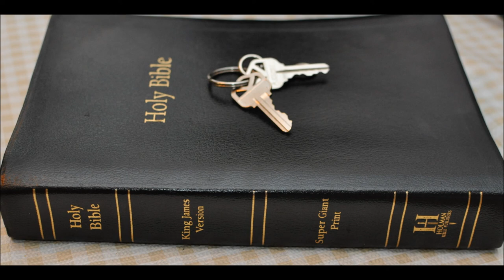Cain lineage names meanings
Cain's children's names have meanings